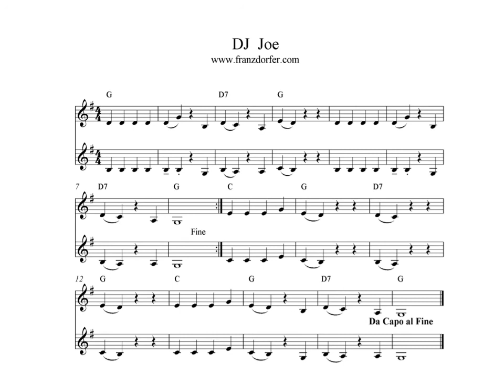DJ Joe play Clarinet Beginners